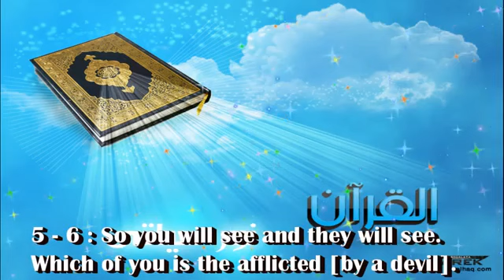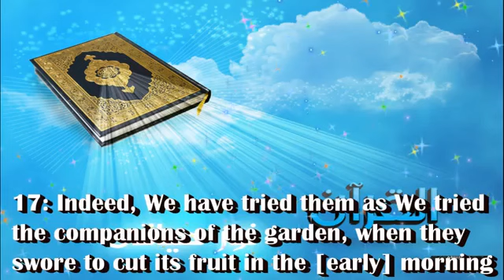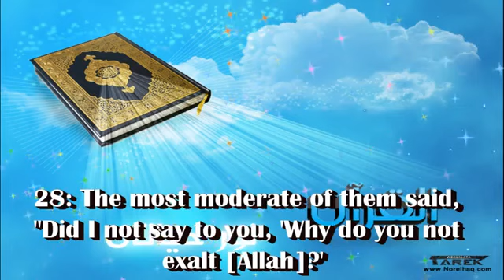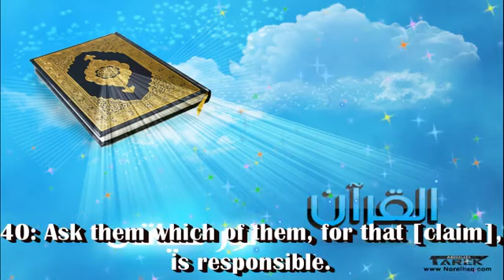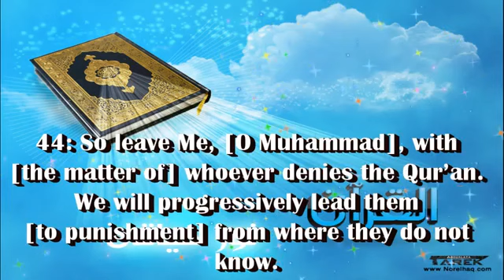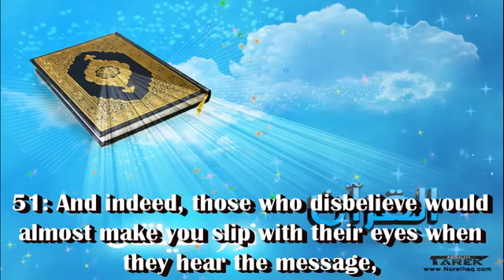68 Surah Qalam By Sheikh Abdur Rahman As Sudais